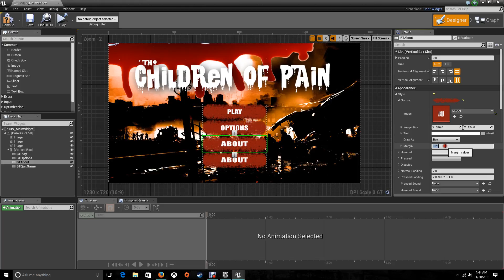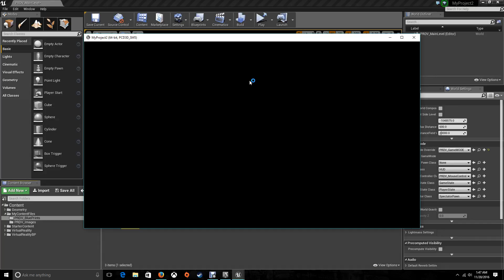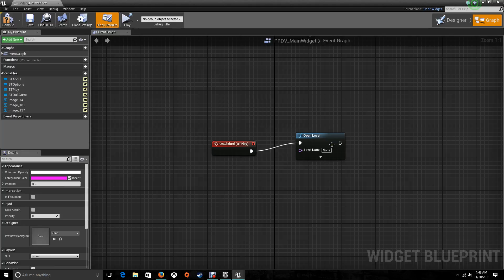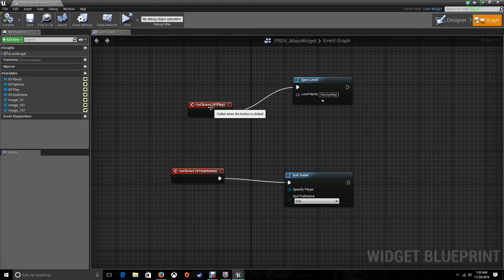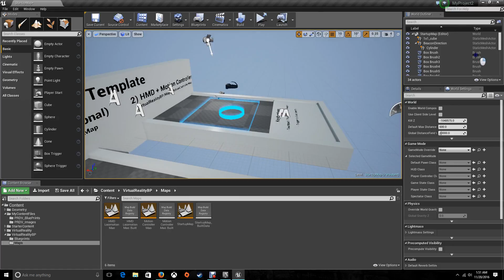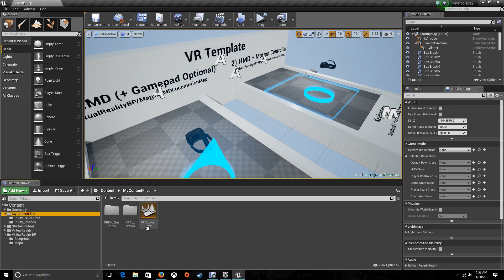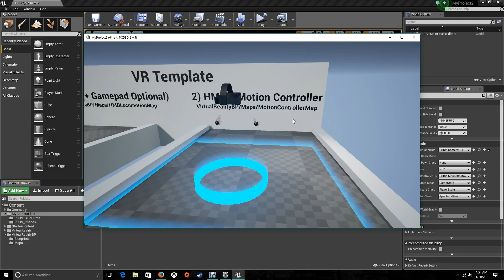Create a menu in Unreal Engine UE4 - buttons, loading level and game quit.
Welcome to another tutorial of Unreal Engine 4 . On this tutorial we will learn how to create or make menus, work with buttons and actions, enable mouse cursor and interaction with the menu, plus how to load a new level and quit the game.

Also, learn how to import your own weapons, guns, textures, characters, animations, how to create AI (Enemies), HUD, particles, cameras and others in the Unreal Engine 4 with our best tutorials on YouTube, easy, clean and fast learner tutorials to complete your goals as a game developer.

For more tutorials that will help you on this software, please visit our following videos or playlist from our channel:

Also, visit our Unreal Engine 4 Tutorial playlist which will help you getting from basic setups to advanced pro configurations for your game.

Visit our FIRST video which made us the best and fast learning center for UDK.

Also check on YouTube for our PRDV Entertainment Spanish Channel.